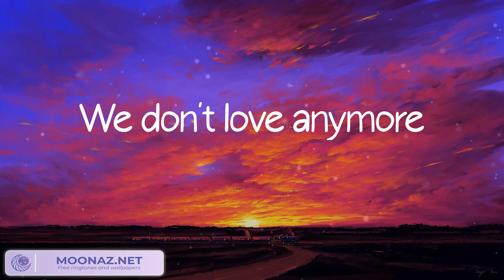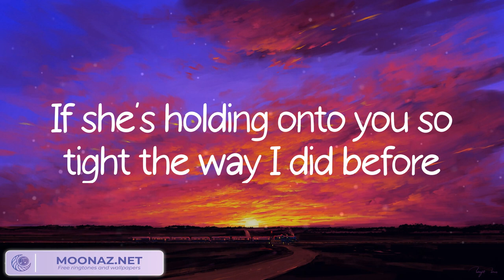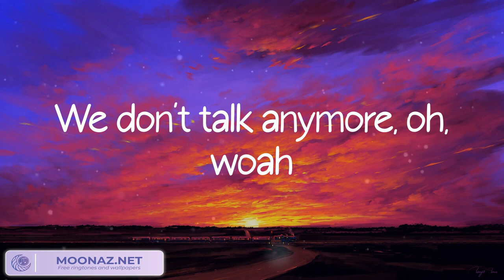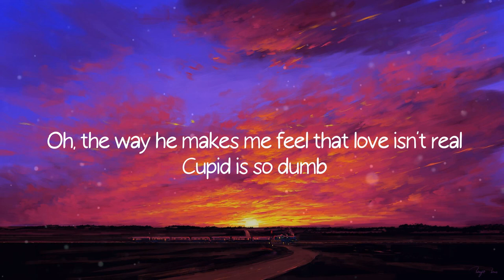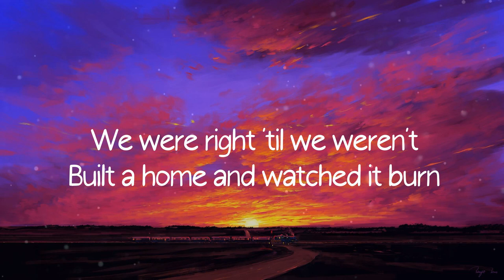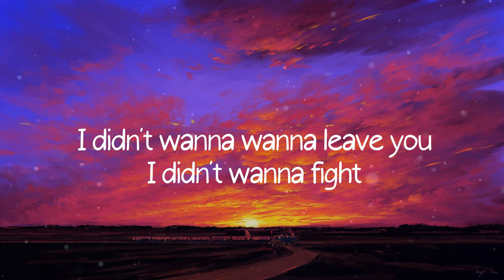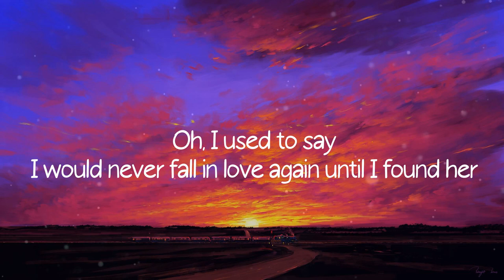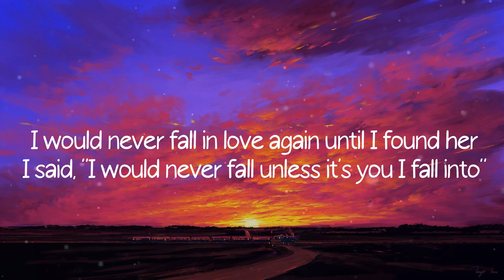We Don't Talk Anymore (feat. Selena Gomez), Charlie Puth, Cupid, Fifty Fifty, Miley Cyrus (Mix)